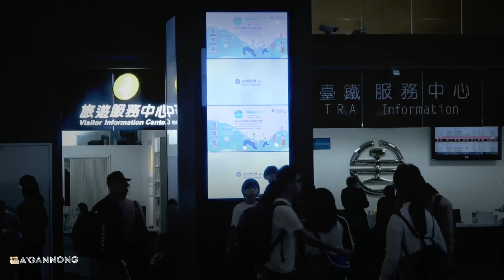Sanchong taipei taiwan (cover Black pink)